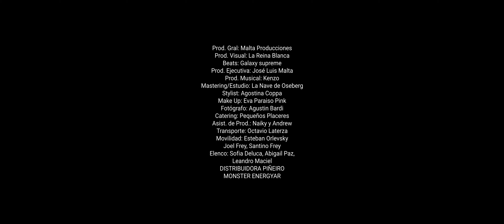Wolty x @KenzoWanline - Prendío (Album 3 A.M ) 6/7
Escucha toda mi música en tu plataforma favorita:
ONErpm.lnk.to/WoltyMusic